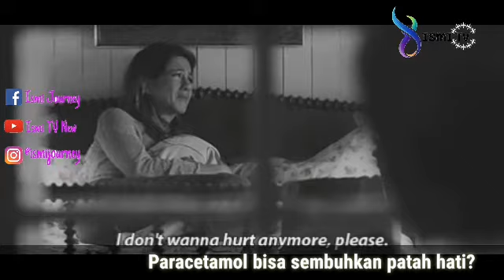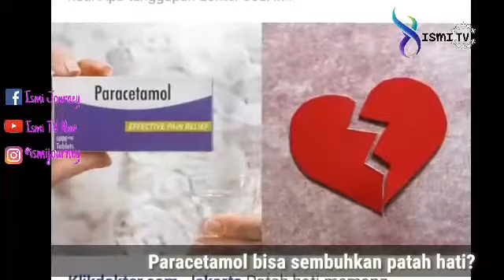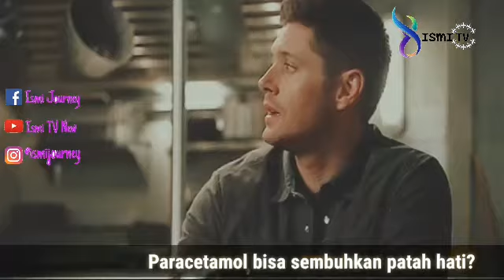Obat Paracetamol penurun panas pereda sakit dikabarkan bisa menyembuhkan patah hati